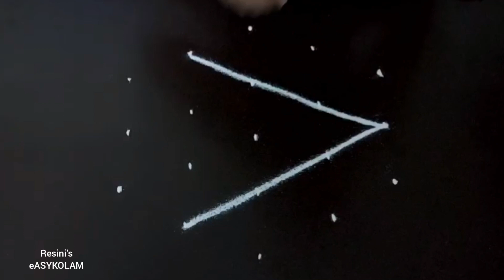5to3dots 2 in 1 easy daily kolam | simple flower kolam | beautiful star kolam | Chukkala muggulu